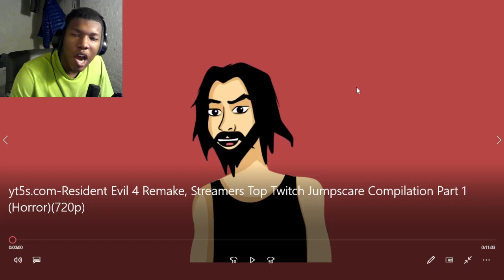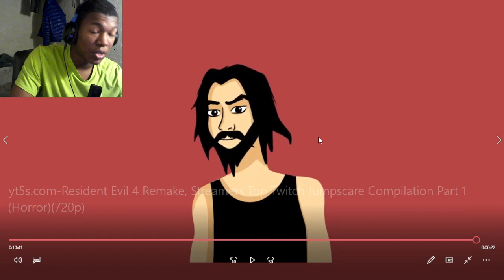Resident Evil 4 Remake, Streamers Top Twitch Jumpscare Compilation Part 1 (Horror) REACTION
video by @SaneTBD